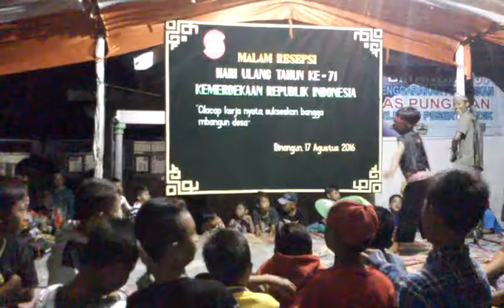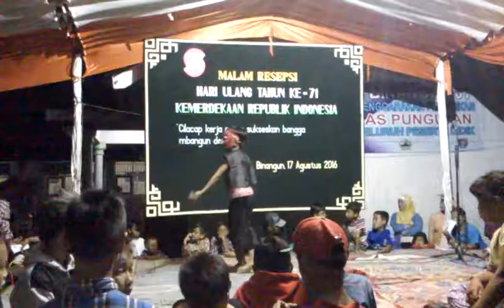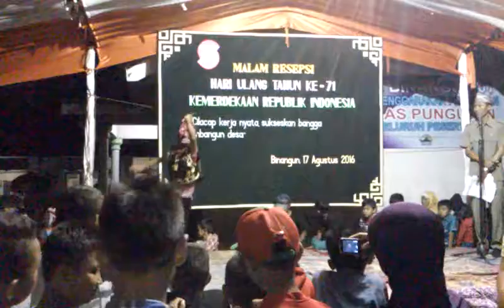Malam Resepsi HUT RI ke71